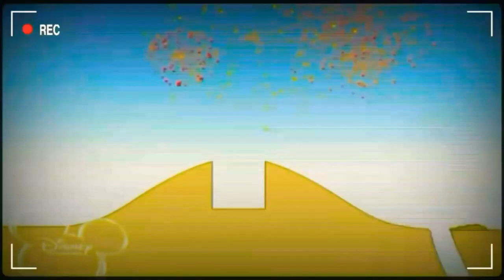9 грудня 2021 р.